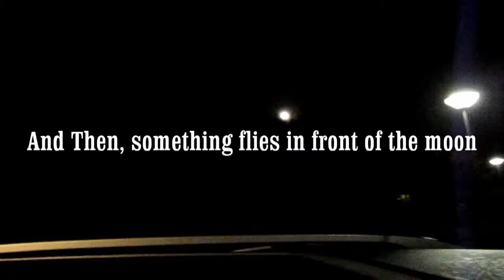And then, something flies in front of the moon.